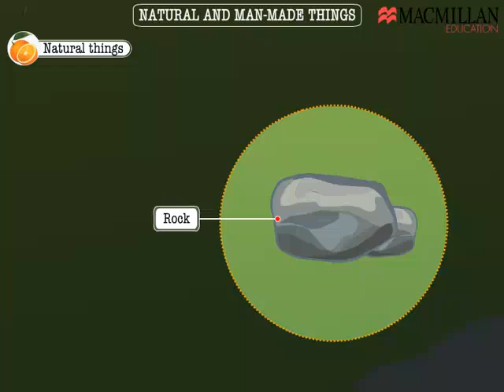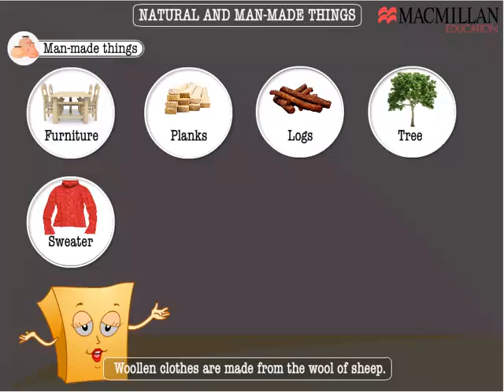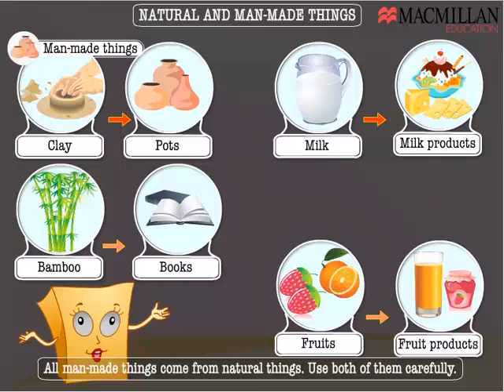Natural and Man made Things | Macmillan Education India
Explore the differences between natural and man-made things through this animation.